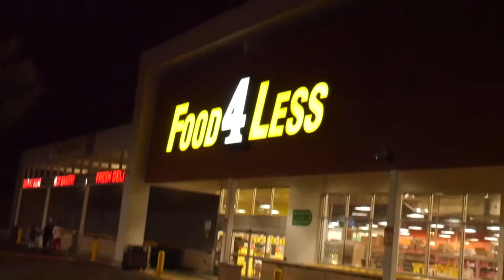@ G.WAYNE'S HOUSE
I am just out here in la chillin , chasing dreams and getting some networking in. Meeting up with a-lot of great creators and I want y'all to see as well. "AFRICAN DEATH NOTE" and another "Naruto video too"